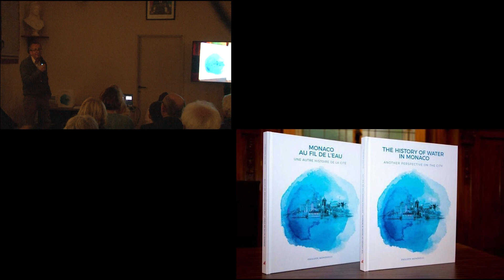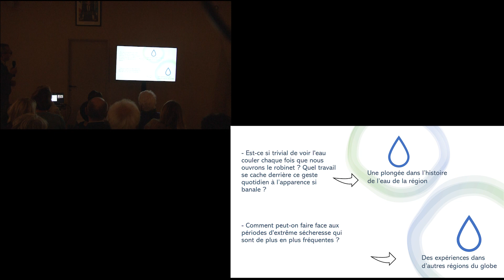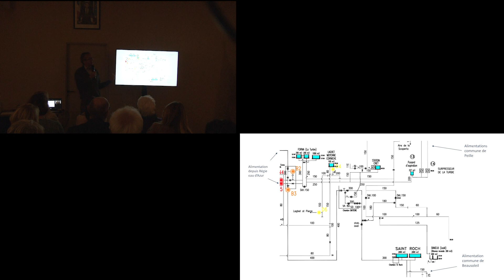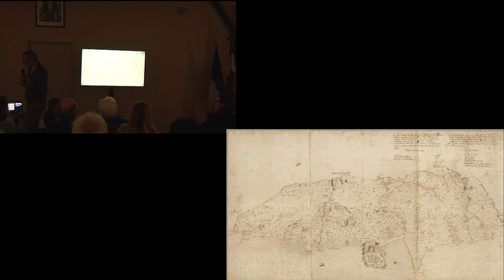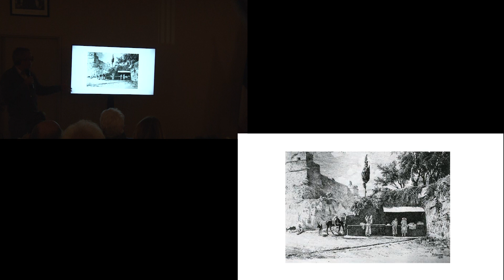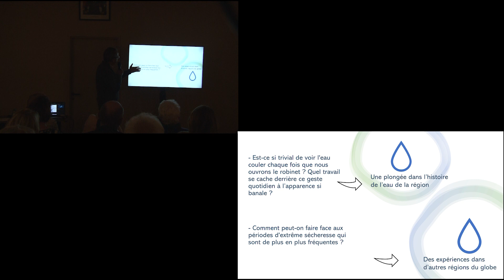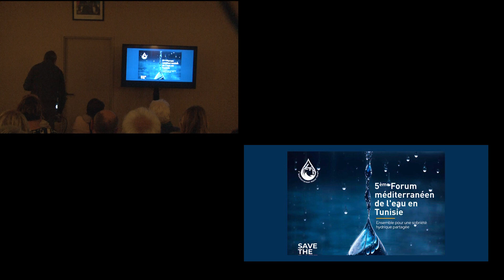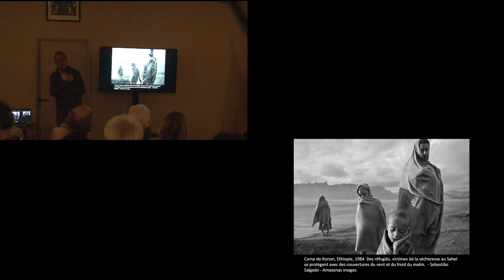Conférence avec Philippe Mondielli : Porter l’eau à la portée de tous - Monaco au fil de l'eau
👉 Découvrez la séance de clôture du cycle de conférences "Sciences de l'Univers" 2024 à La Turbie, cette année sur le thème de l'eau. 💧

Notre invité, Philippe Mondielli, Directeur Scientifique de l'équipe Initiative et Projets de la Fondation Prince Albert II de Monaco depuis presque 20 ans, essaiera de répondre aux questions suivantes :

 Est-ce si trivial de voir l'eau couler chaque fois que nous ouvrons le robinet ?
Quel travail se cache derrière ce geste quotidien à l’apparence si banale ?
Comment peut-on faire face aux périodes d'extrême sécheresse qui sont de plus en plus fréquentes ?

C'est un voyage dans les merveilles de l'ingénierie que vous propose l'auteur du livre « L'Histoire de l'Eau à Monaco ».